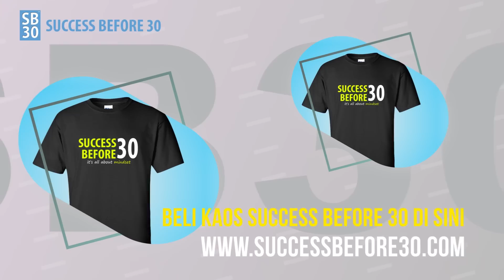Penjual Ludah? Bagaimana Cara Membedakan Fake Mentor Dari Real Mentor?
Selasa -Jumat : Business Mentoring
Senin - Kamis : Motivation
Rabu - Sabtu : Balancing Life

Semoga Menginspirasi